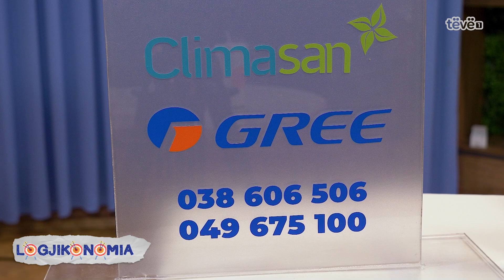Pytje 250.000 euroshe Sa zanore i ka alfabeti i gjuhës shqipe?